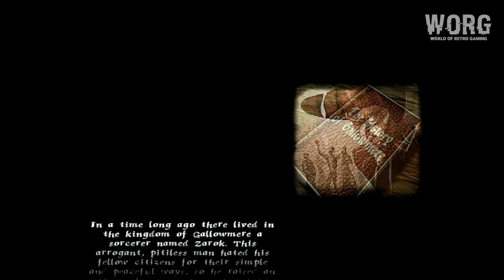PS1 First Look [5] | MediEvil (US) (1998) | 4K60ᶠᵖˢ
▬▬▬▬ MediEvil (US) ▬▬▬▬▬

- Release : 1998
- Platform : PlayStation 1
- Publishers : Sony Computer Entertainment Europe
- Developers : SCE Cambridge Studio
- Genres : Action, Platform
- Upscaled : Yes , 9x Native (~4K)
- Ratio : 4:3
- Max Players : 1
- Cooperative : No
- Emulator : SwanStation

00:00 - WORG
00:09 - Opening
00:42 - Intro
04:53 - Main Menu
06:23 - Gameplay
37:42 - Outro

▬▬▬▬ PC Hardware  ▬▬▬▬▬

CPU: Intel Core i7 12700K
RAM: 32 GB DDR4
GPU: Nvidia Geforce GTX 1070
OS:  Windows 11 64bit